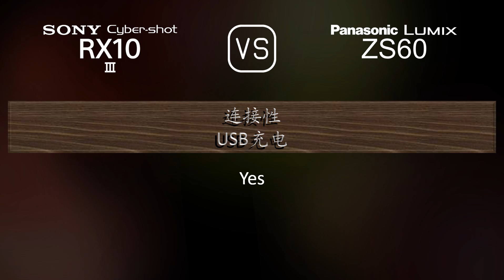Sony Cyber-shot RX10 III 与 Panasonic Lumix ZS60 的规格比较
本视频是 Sony Cyber-shot RX10 III 与 Panasonic Lumix ZS60 的功能概述和规格比较 (comparison of specifications)，希望对您有所启发。感谢您的支持。

00:25 推出
00:33 机身
00:40 传感器
01:01 图片
01:16 光学与对焦
01:55 屏幕
02:13 取景器
02:27 摄影功能
03:20 录像功能
03:35 贮存
03:38 连接性
04:03 物理特性
04:21 杂项